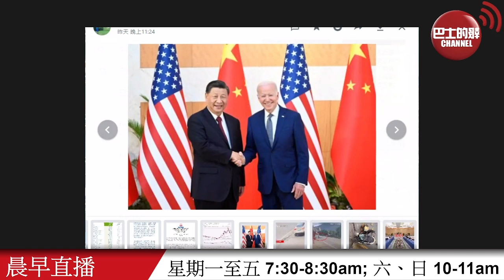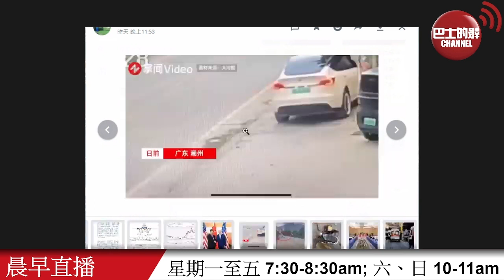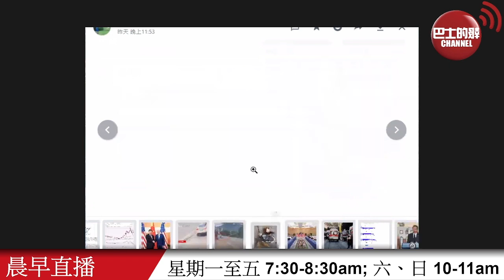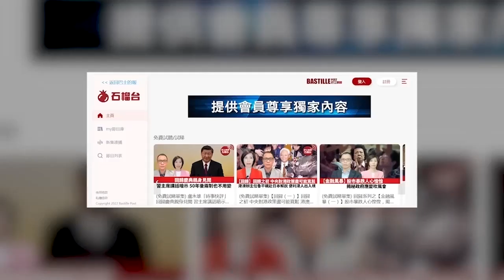【晨早直播】中美元首會面雙方談大原則，有評論指關鍵是拜登會否遵守。 潮州特斯拉車禍事故，睇片見司機左閃右避，會否有可能是剎車失靈？ 22年11月15日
11月15日【晨早直播】主持: 尚風 、 阿傑